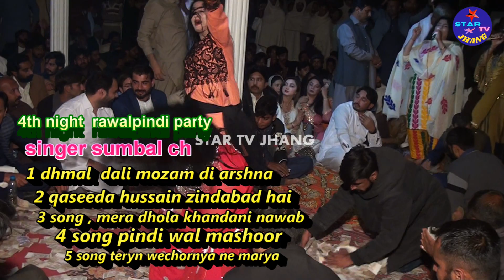mera dhola khandani nawab female version live singer performance mela karsal full event mela karsal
Contect Us►Photo Shoot Video Shoot..